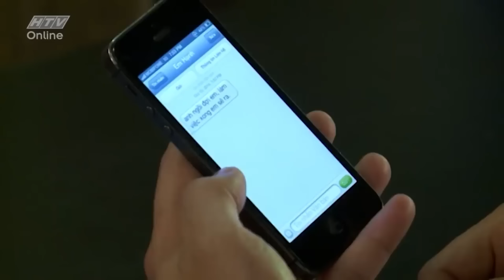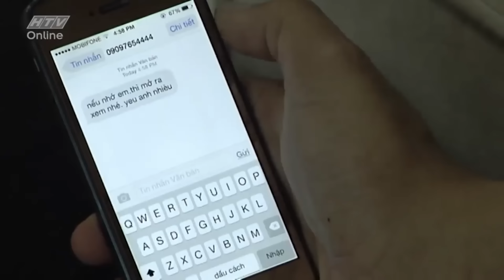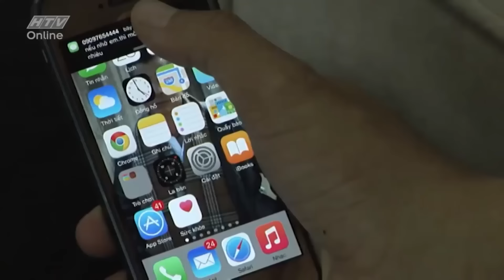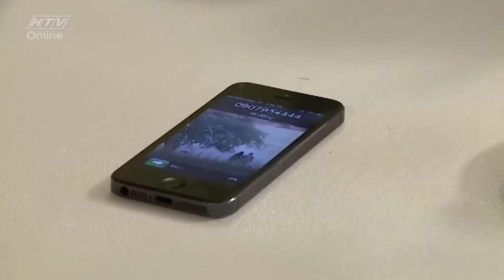Sức Nặng Tình Thâm - Tập 18 | HTVC Phim HD hay Việt Nam 2024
"Sức Nặng Tình Thâm" xoay quanh gia đình ông Lượm, một gia đình đang bình yên và hạnh phúc  thì bi kịch ập đến. Vợ ông qua đời, gia đình thất lạc và ly tán, ông Lượm hóa điên khùng. Gần 18 năm thất lạc, bốn anh em không ngừng tìm kiếm nhau. Điều không ngờ, số phận đã đưa đẩy họ về ngay bên cạnh nhau trong những lần va chạm, xung đột, mâu thuẫn… đến mức họ không muốn nhìn nhận nhau. Chỉ đến khi một người trong số họ không may mất đi, rơi vào vòng sinh tử tất yếu của cuộc đời, mọi người mới thấu hiểu giá trị của tình thân, rằng “một giọt máu đào hơn ao nước lã”.

Bộ phim với sự tham gia của các diễn viên:  Lương Thế Thành, Thành Đạt, Lê Bình, Diệp Bảo Ngọc, Mai Phương, Ái Châu…